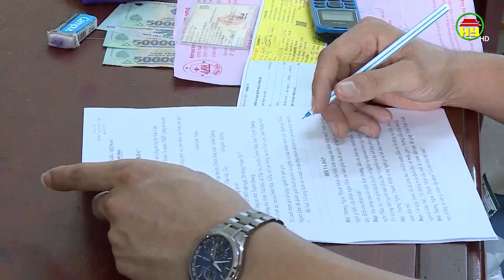Nhiều hố ga không có nắp đậy gây mất an toàn tại Quảng trường, Thành phố Hưng Yên